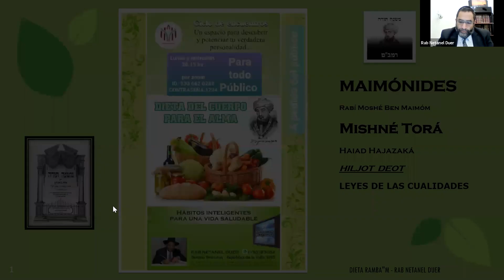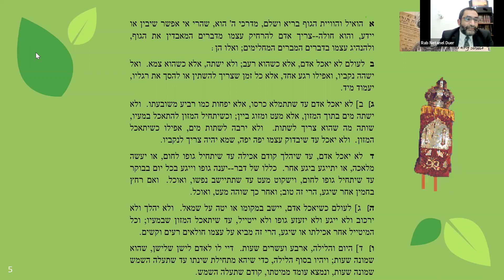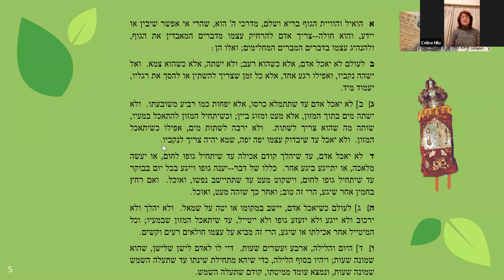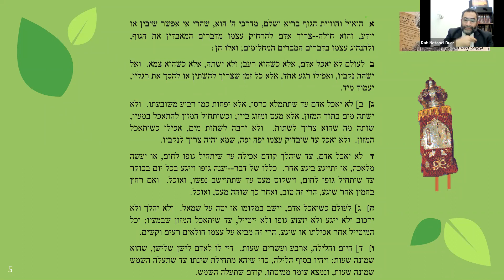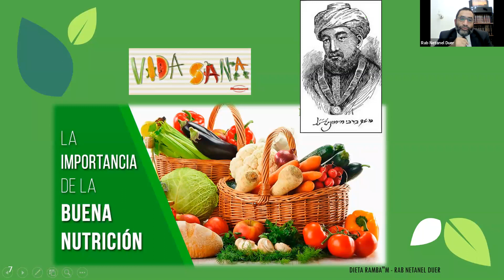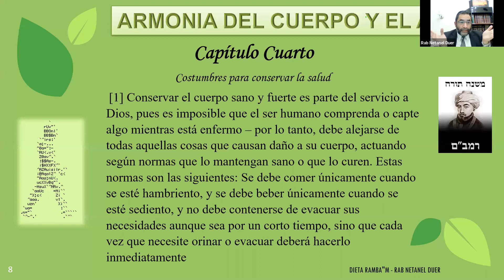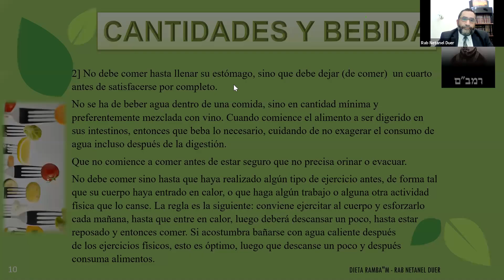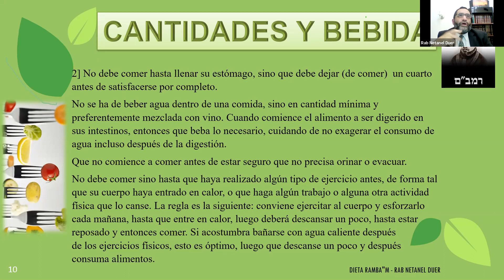RAB NETANEL DUER